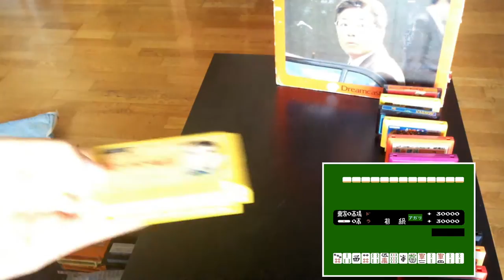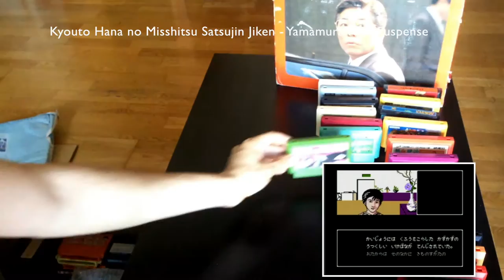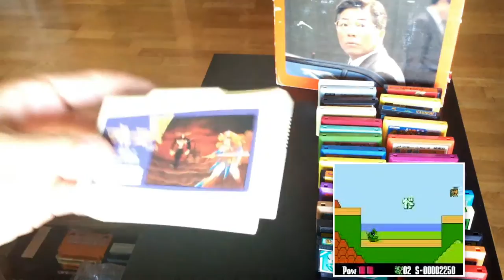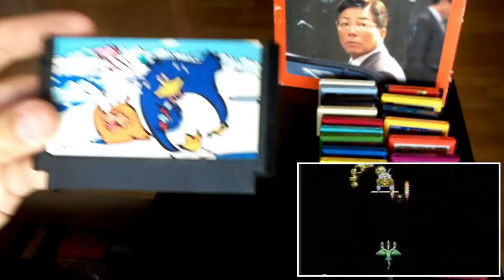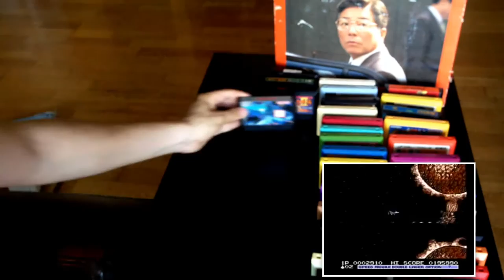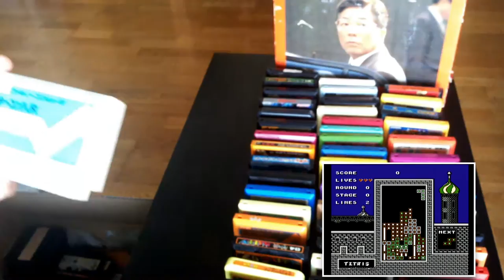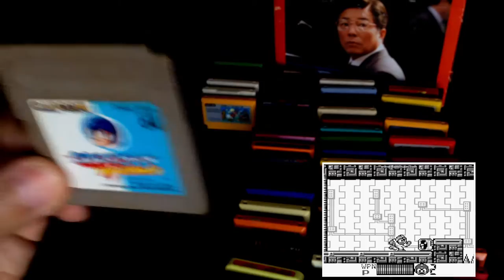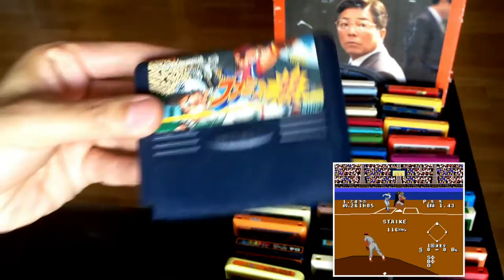Family Computer Games - Unboxing - [Español]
Unboxing de Juegos Famicom Computer (NES Japonesa) con video. Espero descubráis algún juego interesante.

MAKAIMURA (Ghosts 'n Goblins)
Double Dragon 2
Gradius
Balloon Fight
Karnov
Antarctic Adventure
Ninja Hattori Kun
Dragon Spirit
Wing of Madonna
Hagan Land
Door Door
Galaxian
Rockman World
Mario Bros
Nobunaga no Yabou
Moe Pro! '90 Kandou Hen
Meikyuu Kumikyoku
Nobunaga's Ambition
Pac-Land
Dr  Mario
Super Mario Bros
Ikki
Batman
Dragon Quest
Popeye
DuckTales
Hydride
Donkey Kong Jr
Obake no Q Tarou Wanwan Panic
Tetris
Happy Hinagiku
Star Force
Ninja Kun - Ashura no Shou
Kyuukyoku Harikiri Stadium
Knight Gundam Story
Sanma no Mai Tantei Great Detective
本将棋　内藤九段将棋秘伝
Hogan's Alley
Yie Ar Kung-Fu
DONKEY KONG 3
Pachinko Daisakusen
Higemaru Makaijima
F1 Race
Golf Famicom
Kyouto Hana no Misshitsu Satsujin Jiken - Yamamura Misa Suspense
Perfect Bowling
Momotarou Densetsu
Gomoku Narabe
Tanigawa Kouji no Shougi Shinan
Mahjong
Arkanoid
Jarinko Chie
Kunio Kun No Jidaigeki Dayo Zenin Shuugou
Spelunker
Shin Jinrui - The New
Esper Boukentai
The Goonies 2
Urban Champion
Spartan X _Kung Fu
Nekketsu Kouha Kunio Kun
Exude Exes
Hyper Olympic